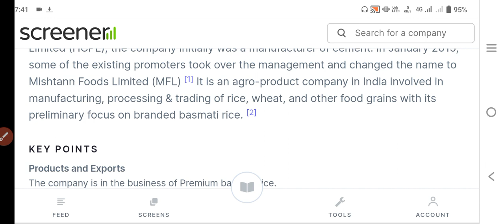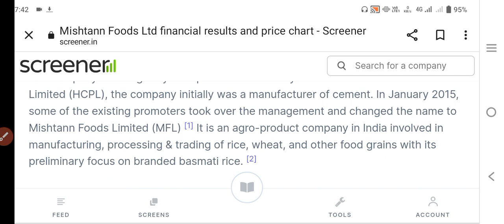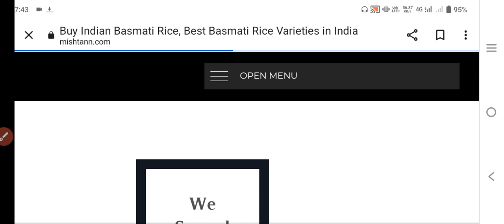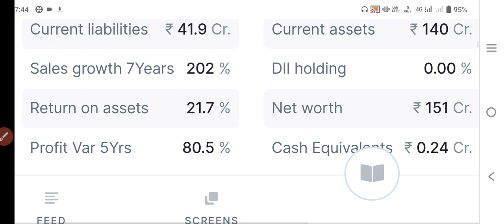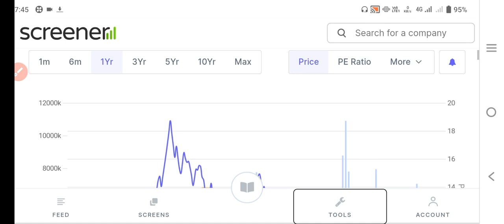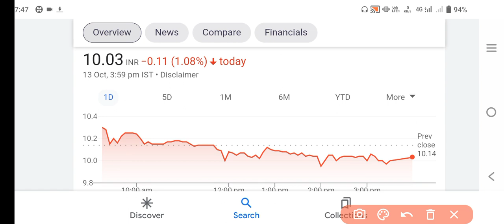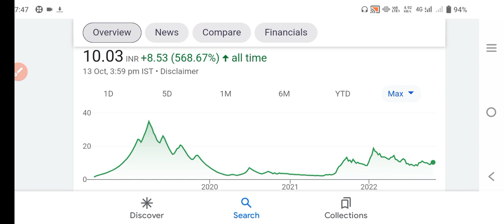mishtann foods Ltd share|mishtann foods Ltd share latest news today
mishtann foods Ltd share|mishtann foods Ltd share latest news today ‎@Perfect View of Market